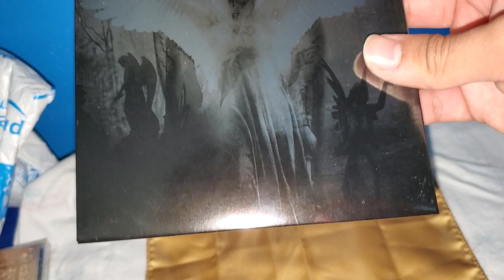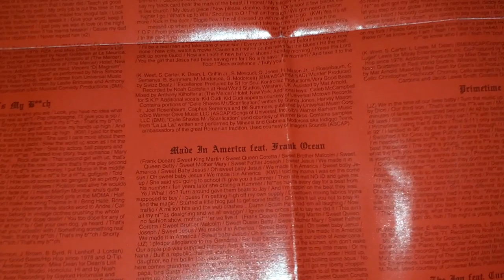Jay Z & Kanye West - Watch The Throne CD unboxing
Favorite Song - Gotta Have It

Least Favorite Song - That's My B